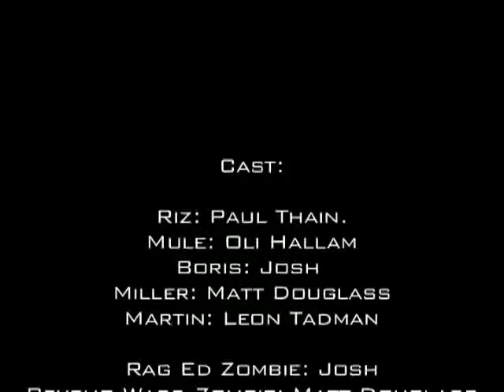Psycho Rag Ed Sunbrero zombie Attack Part 2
Part 2 of our Zombie Riz and Mule find themselves under attack from strange creatures at the base there hired to defend. after activating the base defenses they unknowingly bring forward in time Boris; a Russian Gangster and Martin and Miller who were on leave at Pearl Harbor.